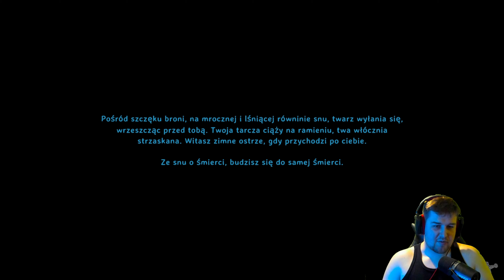Zagrajmy w Valheim - Początki Kamiennej Zabudowy, Posterunek na Bagnach, Kolejna Wyprawa w Góry.[45]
] [ /Zagrajmy w Valheim.\ ] [
] [ /Let's Play Valheim.\ ] [
] [ /Valheim Gameplay.\ ] [

  ] [ . Tutaj pokaz początku Kamiennej Rozbudowy GrimliegoNoxa , Potem lekkie omówienie co się działo przez ostatnie dni bez nagrywania w Valheim itd, Potem pokaz posterunku oraz jak się sprawują w walce nowe bronie i potem Kolejna podróż w Góry ,gdzie z GrimlimNoxem wydobyliśmy srebro itd.] [

                                                            ] 🗺️ [  Valheim ] 🗺️ [
Valheim jest survivalową grą akcji z otwartym światem, która przenosi nas do fantastycznego uniwersum inspirowanego mitologią nordycką. Akcja gry Valheim toczy się w tytułowym, dziesiątym świecie, wymyślonym od podstaw na potrzeby tej produkcji .